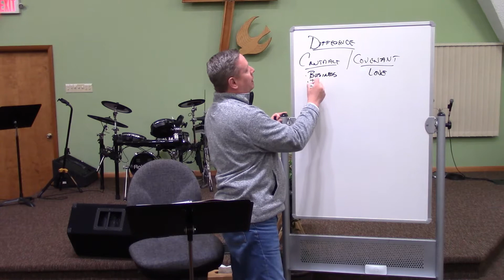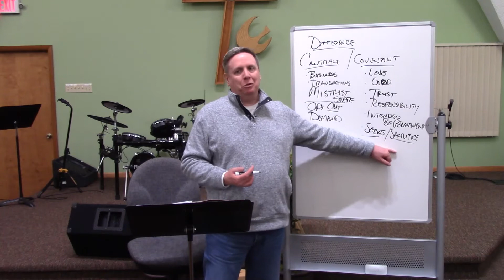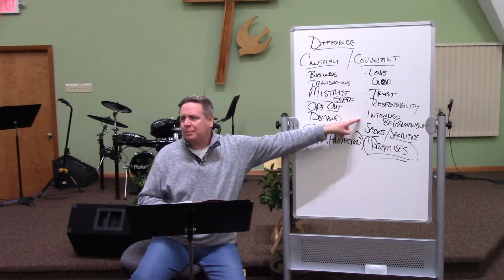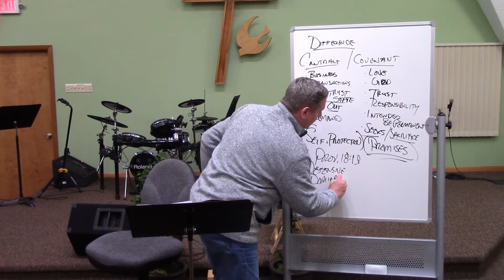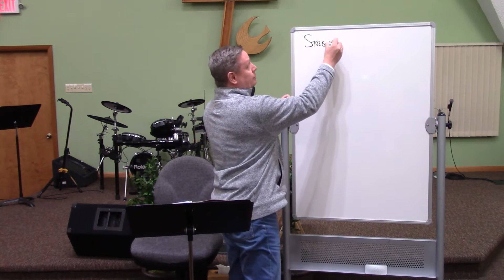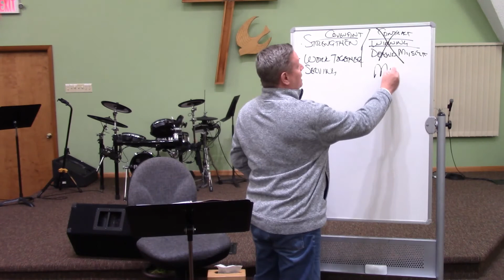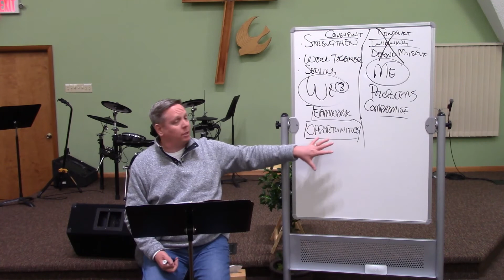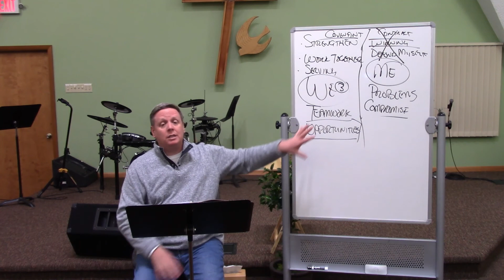How to Make it Right